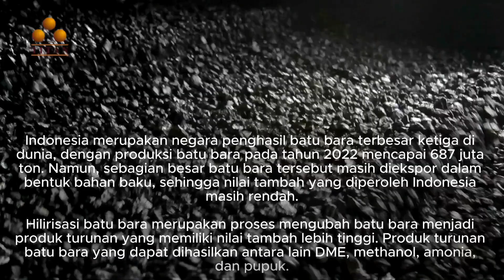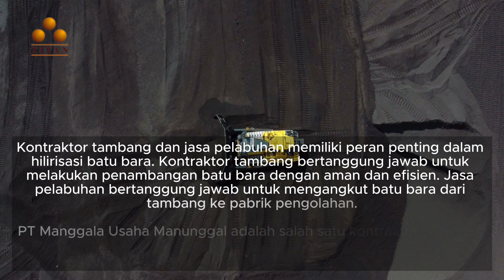Titan Group Mendorong Hilirisasi Dan Percepatan Percepatan Peningkatan Nilai Tambah Hasil Tambang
Gasifikasi batu bara menjadi DME menjadi langkah progresif dalam mengurangi impor elpiji yang menghantui sektor energi Indonesia. DME, senyawa yang dihasilkan dari gasifikasi batu bara, diharapkan dapat menjadi alternatif yang lebih efisien dan berkelanjutan dibandingkan elpiji. Langkah ini sejalan dengan visi pemerintah untuk meningkatkan keberlanjutan sektor energi dan mengurangi ketergantungan pada sumber energi impor.

Menurut data Kementerian Energi dan Sumber Daya Mineral (ESDM), impor elpiji pada tahun 2020 mencapai 77,63 persen dari total kebutuhan nasional sebanyak 8,81 juta ton. Tanpa upaya hilirisasi batu bara, rasio angka impor elpiji diproyeksikan dapat naik menjadi 83,55 persen dari total kebutuhan 11,98 juta ton pada tahun 2024. Oleh karena itu, pemrosesan gasifikasi batu bara menjadi DME menjadi langkah strategis untuk memastikan kemandirian energi dan mengurangi impor yang signifikan.

Sejalan dengan upaya hilirisasi, PT Swarnadwipa Dermaga Jaya (Titan Group) berdiri sebagai pelabuhan muat batubara yang inovatif. Berlokasi di Muara Lematang, Kabupaten Pali, Sumatera Selatan, SDJ mengelola pelabuhan seluas 62 hektar dengan fasilitas modern yang mendukung transformasi industri.